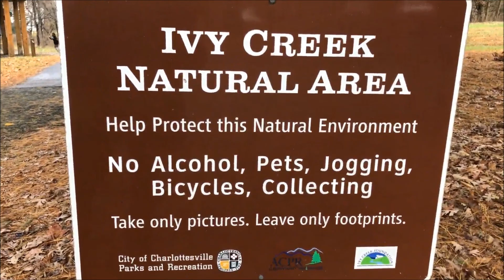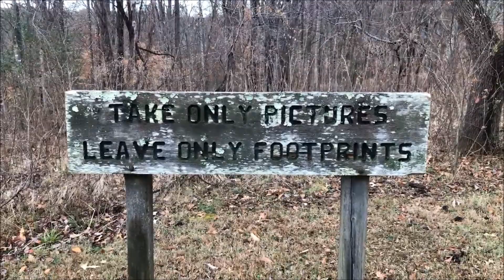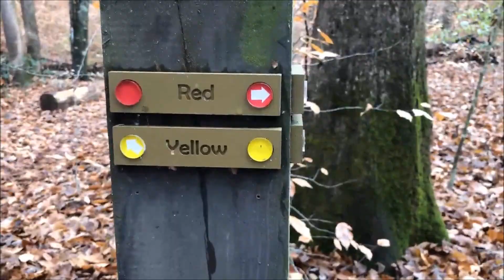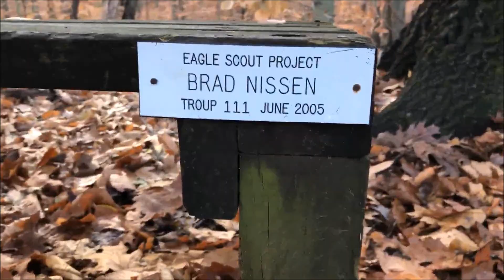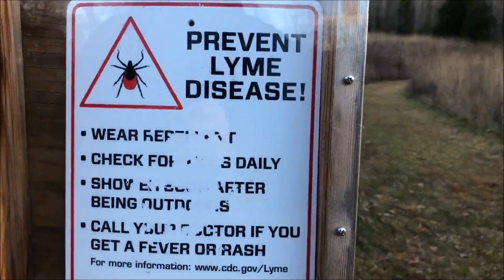Ivy Creek Natural Area in November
Join me on a hike at the Ivy Creek Natural Area located just outside of Charlottesville in Albemarle County, Virginia. Founded in 1975, the park eventually expanded to 219 acres on land what once was a farm owned by former slave Hugh Carr.